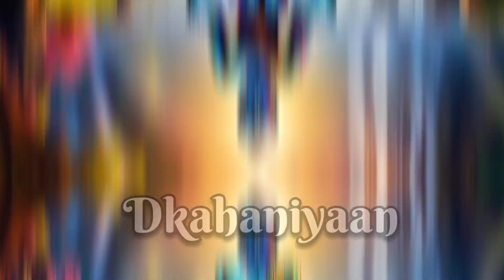7 आदतें नये साल में जरूर अपनाए|new 7 good habits apply on new year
7 आदतें नये साल में जरूर अपनाए|new 7 good habits apply on new year

your quries:
 buddha story by osho
buddha story background music
 buddh ki story
  mahatma buddha story
  bhim buddha story
 badri buddh story gautam buddha story kaise banaen
  buddha story hum jeetenge
 buddha story part 1
  buddha peace story
buddha purnima story in hindi
 buddhist story hindi
buddha story video
 buddhist story how to focus on one goal
 buddha purnima story
 buddha story history
 buddha positive story
 gautam buddha hindi story
buddha story part 2
gautam buddha ki story video
buddha party story
budha planet story
 buddha story hindi mein
buddha story hindi
 buddha story happiness is my intention
 buddha pattu story
buddha purnima story in english
 buddha story video kaise banaye
buddha hair story